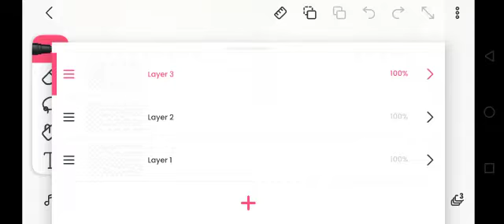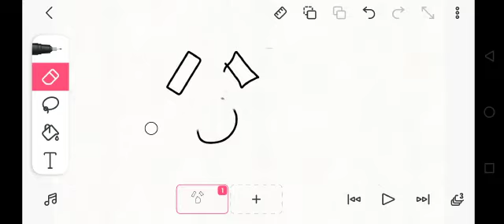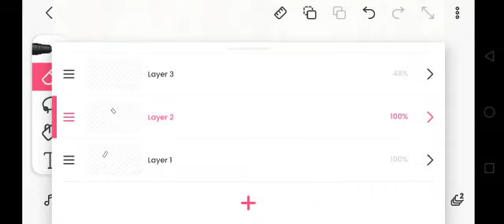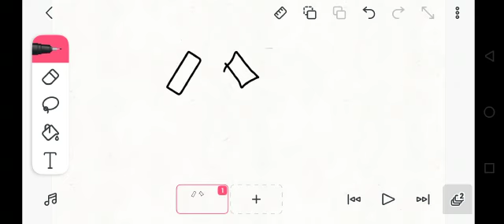Perfect animator addu | How to make your own animations #3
Hello chaps, today with a brand new video I will tell you how to use layers.

Description itna hi tha...